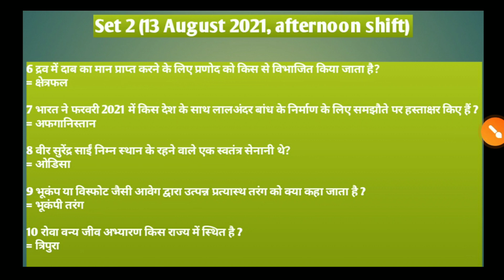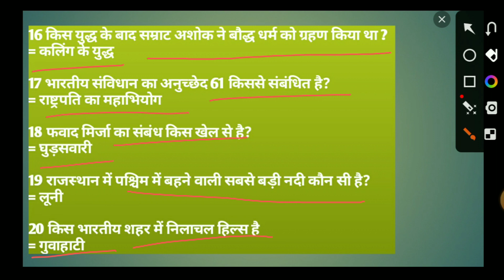SSC GD। सामान्य अध्ययन (SET =2 , afternoon shift )